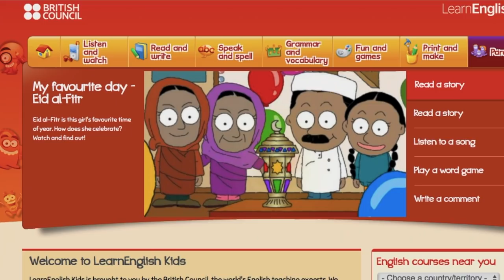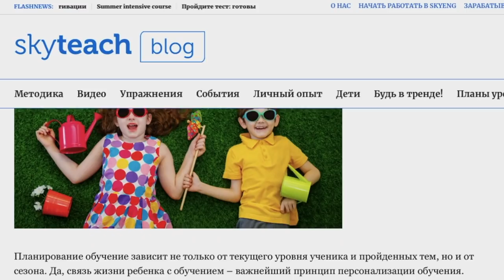АНГЛИЙСКИЙ ЛЕТОМ. Как держать ИНТЕРЕС УЧЕНИКА на УРОКАХ I TTT`s I Выпуск #30 I Skyteach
Ученики зевают, ленятся и тоскливо смотрят в окно на солнечную погоду и на людей, которые идут с пляжными сумками к машине.
Летом учиться сложно, не спорим, и поэтому мы приготовили подборку небанальных советов, как удержать интерес студентов на летних уроках. Смотрите в новом выпуске «Teacher Trainers’ Tips»!